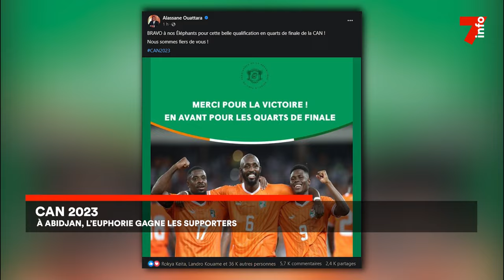Éléphants vs Lions de la Teranga : c'est l'euphorie à Abidjan